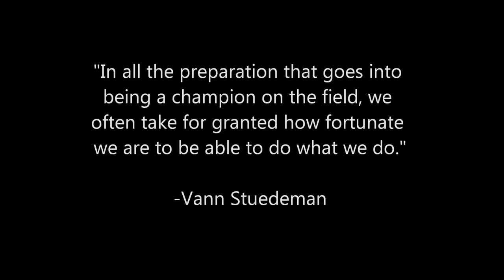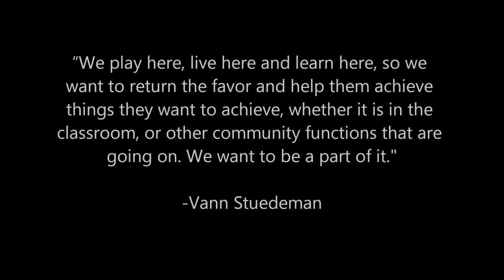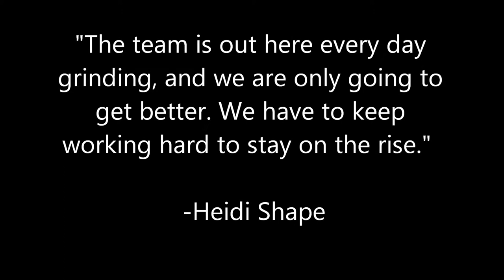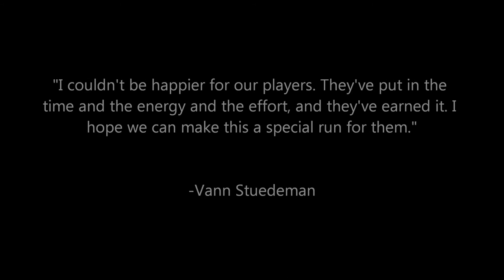Mississippi State Softball 2012 Highlights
From the field to the community, the Bulldogs performed like champions.